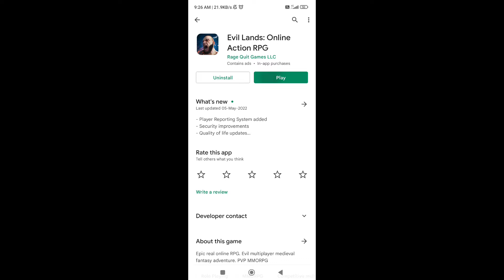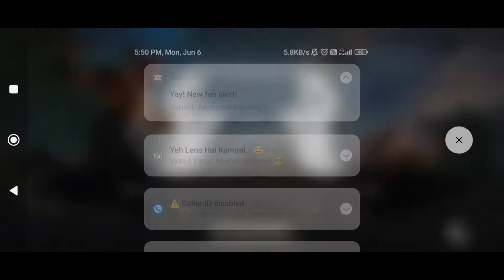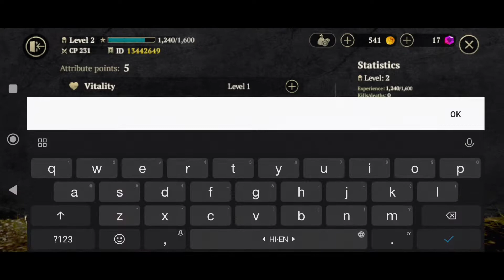Evil Lands | Role Playing Game | YM plays